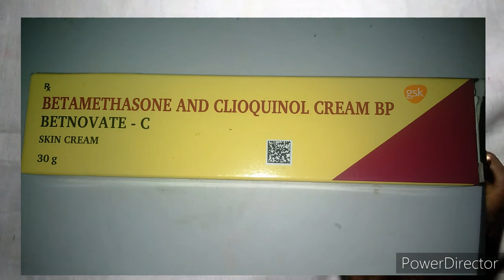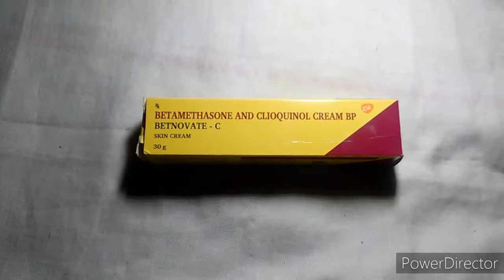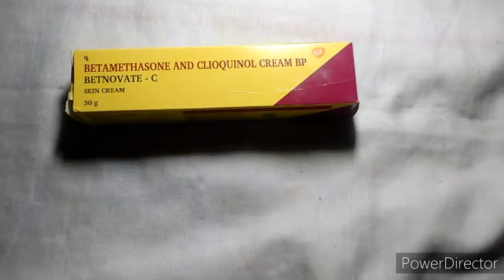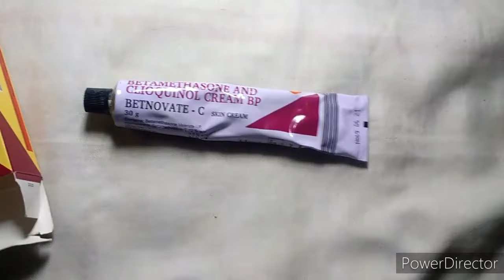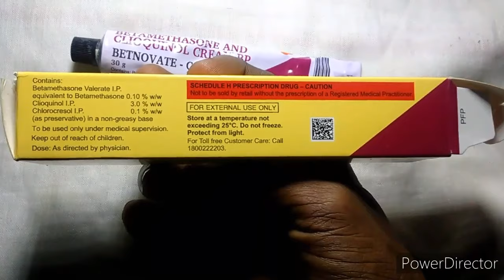betnovate c skin cream | betnovate c skin cream review in odia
Hi friends odia products re apanaku swagat mu ehi pari product ra video apanamanka pain upload karibi dhanya bad.

About this video -ye video me humne betnovate cream
Ka review kia hai asa karta hoon video app ki kaam aye .

1) beauty tips.
2) Odia skin face.
3,) Skinlite odia.
4,) Odia skim.
5) odia skin tips.
6)odia skin problems.
odia skin tips.

odiahealthyproducts#betnovatecskincreamreviewinodia#odiahealthytips#odiaskintips#odiaskincare#